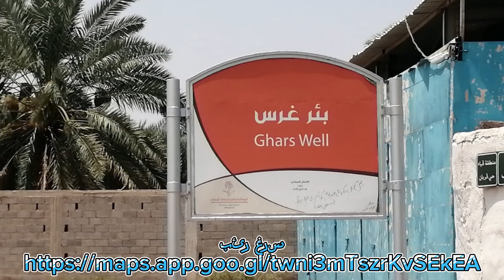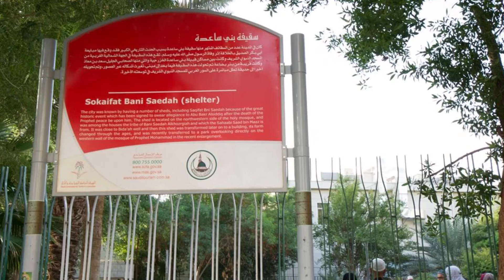Top 18 Ziyaraat in Madina | Hidden Ziyaraat in Madina | Hajj 2024 News Update Today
سیرت صلی اللہ علیہ وسلم کے طلباء کے لیے مدینہ منورہ کی زیارات :

      Ok.  مسجد اجابہ

  Ok.  مسجد سجدہ

 Ok. مسجد جمعہ
Ok.  مسجد قباء

... ok...بنو نظیر کا علاقہ

  Ok .غزوہ احد کا علاقہ (مقبرہ حضرت حمزہ رض اور جبل رومہ)

... ok...احد پہاڑ کی غار

... ok..مسجد المستراح  (جہاں واپسی پر قیام کیا)

... ok.  مسجد قبلتین

مسجد توبہ (تبوک میں نبی کریم کے قیام کی جگہ)

 ... okحجاز ٹرین سٹیشن

Dar Al Madinah Museum .. ok

Assalam-u-Alaikum!

Hajj 2024

حج 2024

hajj

haj 2024

2024 hajj news today hajj 2024 news update today Pakistan

hajj price

40 days hajj

20 days hajj

hajj flights

hajj date

hajj application

hajj 2024

hajj

expenses

breaking news

latest news